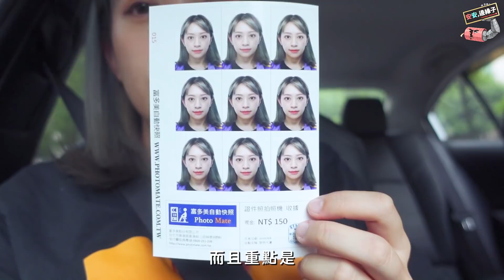【考駕全紀錄！全台人民請小心！三寶阿民準備上路啦！】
【趕緊加入官方LINE獲取最新消息 ID - @haley.aip】